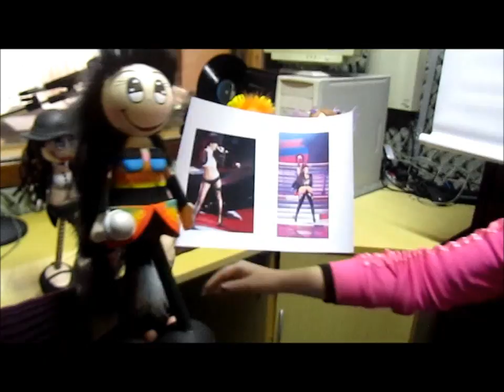Carol Carlesso fala sobre seu Hobby.